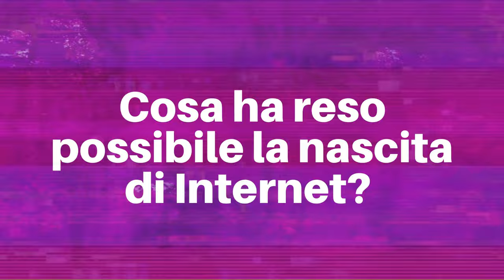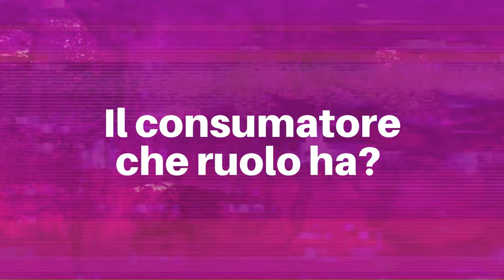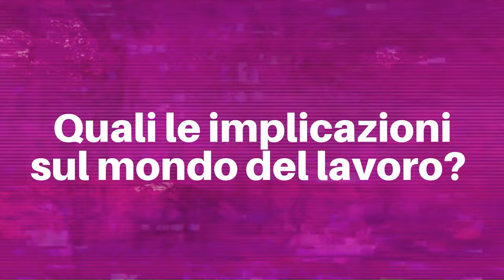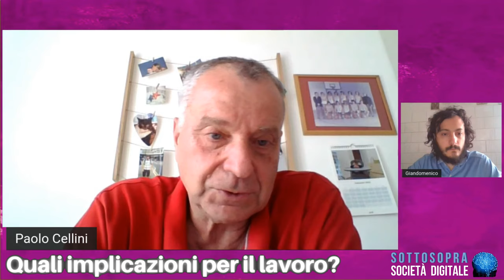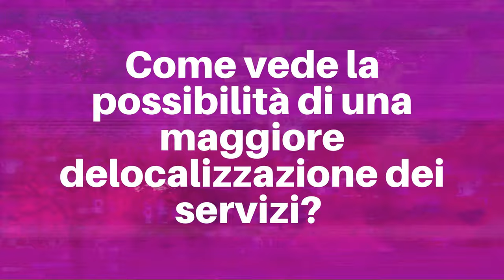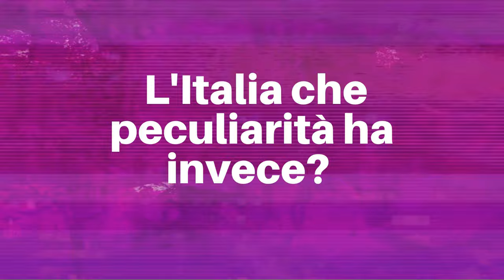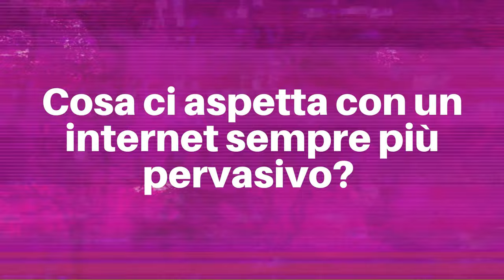Paolo Cellini "La rivoluzione digitale" | Società digitale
La rivoluzione digitale ha cambiato le nostre vite per sempre. Da quando il mondo è stato connesso in rete grazie ad Internet il nostro lavoro, le nostre relazioni e le nostre abitudini hanno iniziato un percorso di trasformazione continua, veloce e inarrestabile. L’iperconnessione ha aumentato esponenzialmente le relazioni tra realtà che prima erano lontane anni luce, velocizzato i processi e aperto mercati mai immaginati prima: con Internet è nata l’Economia Digitale.

Di questo abbiamo parlato con Paolo Cellini, manager di lunga esperienza internazionale, già Vice Presidente Strategy and Business Development presso la Walt Disney – Divisione Internet (Londra). Venture Partner in quattro fondi di Venture Capital (Club d’investissement media; 21 Nextwork; Innogest; LVenture). Docente prima presso l’École Supérieure des Télécommunications (Parigi) e dal 2008 di Marketing strategico, Marketing dei servizi e Internet Economics presso la universitù LUISS di Roma.